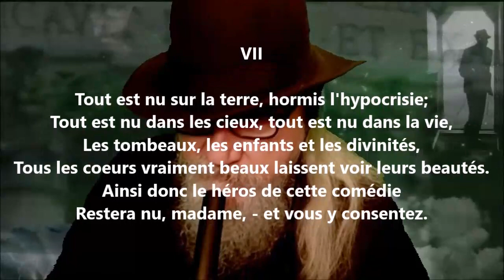Namouna - Chant premier VII - Alfred de Musset lu par Yvon Jean